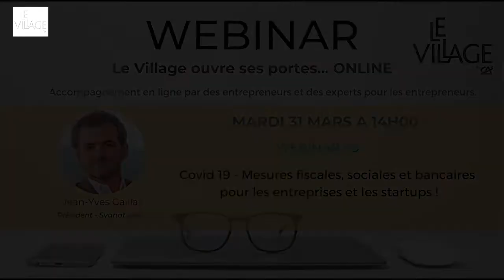Webinar #09 : Covid19 Mesures fiscales, sociales et bancaires pour les entreprises et les startups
Jean-Yves Gaillat, Président de Sygnatures, groupe d’expertise comptable et d’audit de 150 salariés, partenaire du Village by CA 31, vous présentera :
1) Les mesures sociales et fiscales pour les entreprises
2) Les mesures bancaires (rééchelonnement des crédits / prêts de trésorerie garantis par l’l’état /…
3) Les mesures spécifiques pour les start’up (programme d’investissement d’avenir (PIA) / enveloppe spécifique prêt de trésorerie / remboursement accéléré des aides à l’innovation / versement accéléré des subventions /…)
4) Autres mesures